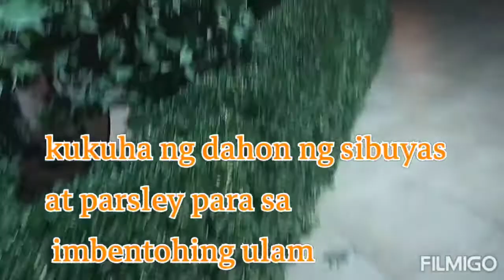Wag basta gisa lang ang Cornedbeef@ateannechannel9282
inembentong ulam tortang cornedbeef try niyo guys masarap siya @ateannechannel9282